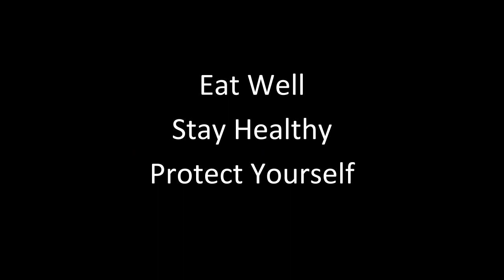The Neuroprotective Effects of Polyphenols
Polyphenols have the ability to stimulate the development of new brain cells. This effect may be why they are considered neuroprotective and why they are useful in treating mood disorders such as anxiety and depression.

Eat Well, Stay Healthy, Protect Yourself

RdB